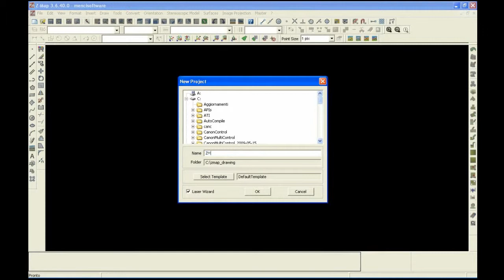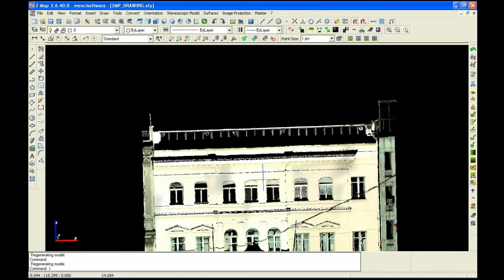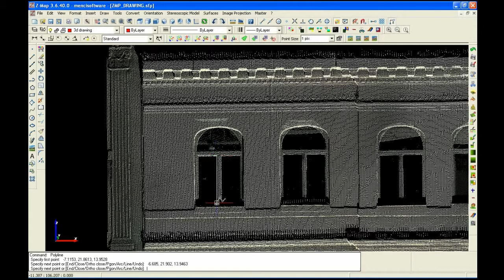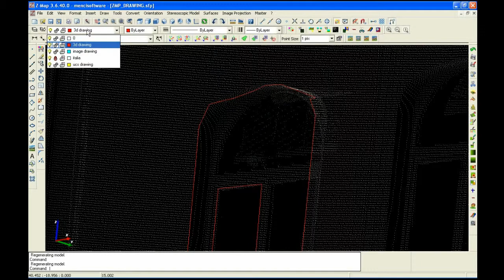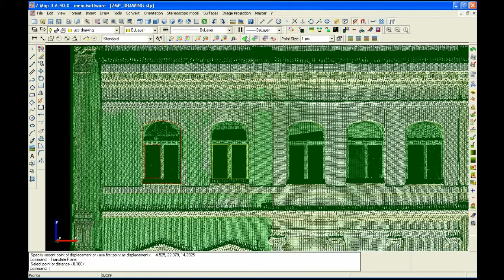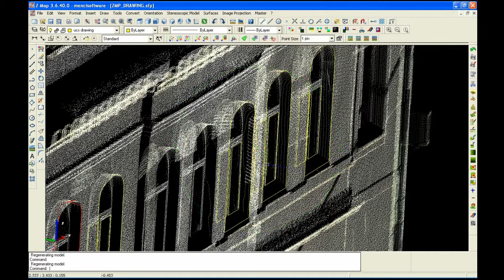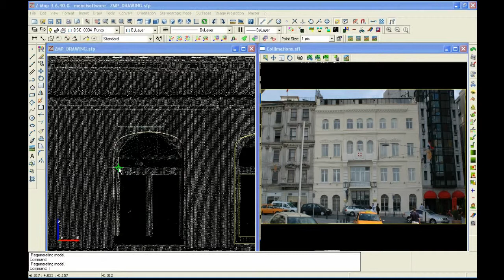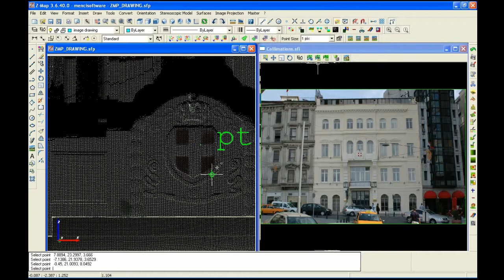Z-Map - 3D Drawing (1/2)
Several drawing ways in Z-Map will be now shown.
3D drawing: free 3D drawing
UCS drawing: drawing using UCS
image drawing: drawing using images (rectified on UCS through image warping)